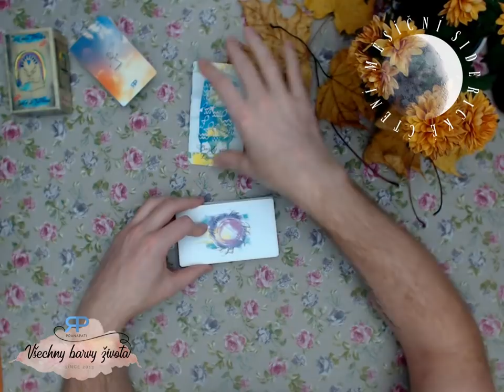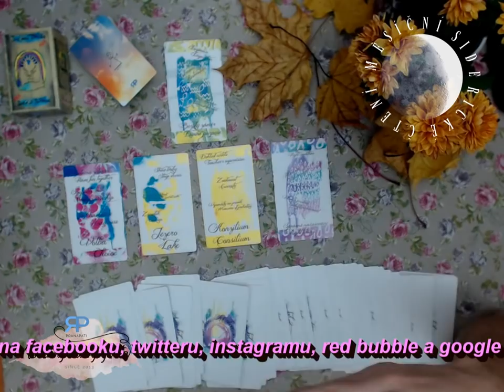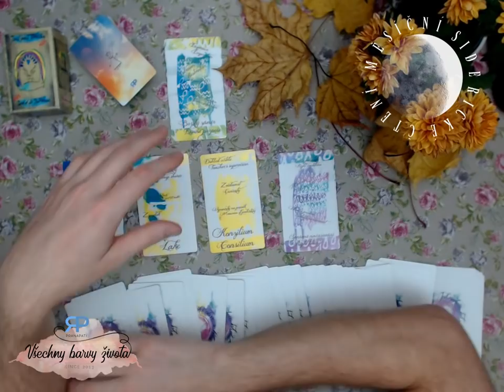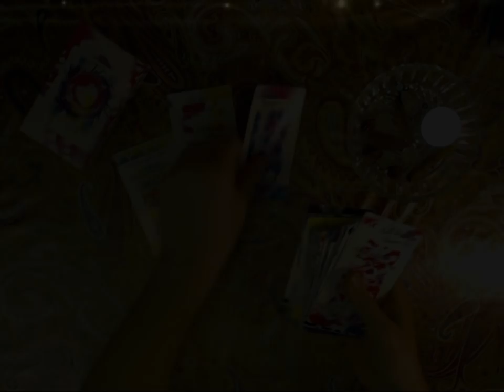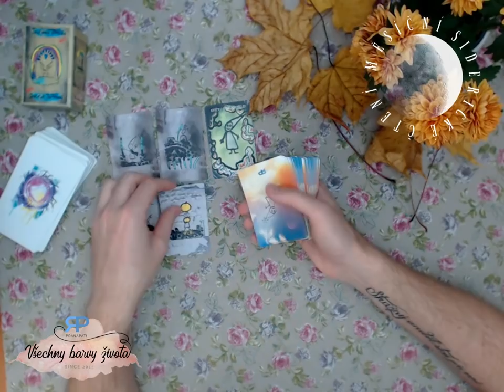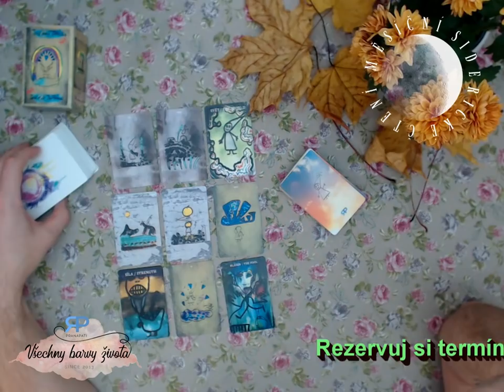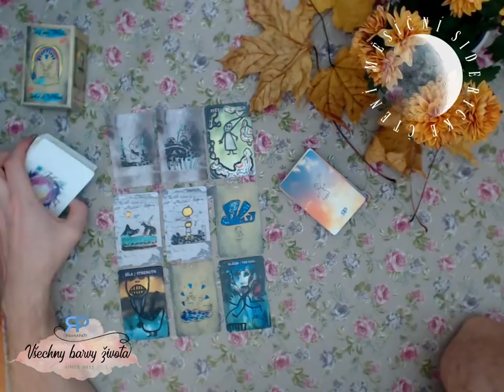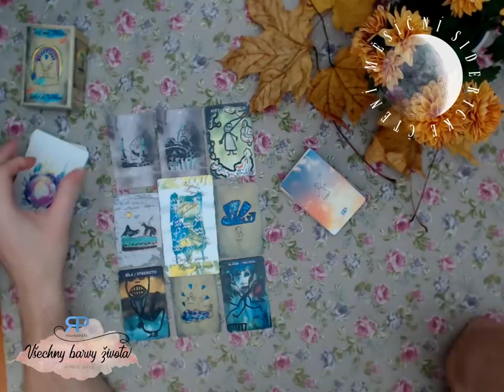Měsíční siderické čtení - Panna - listopad 2018 - výklad karet